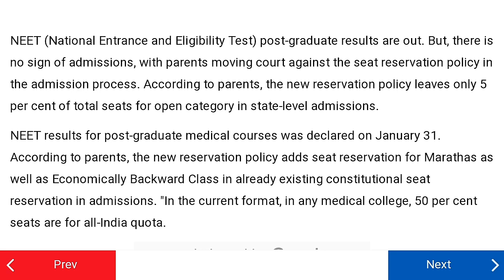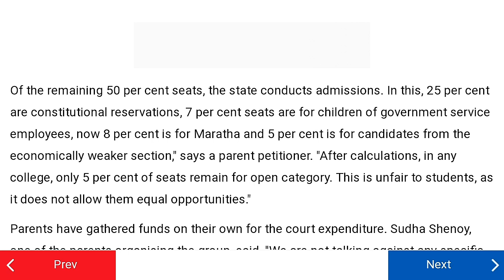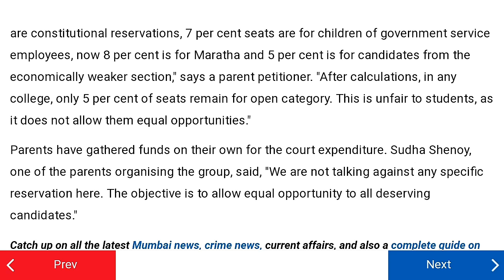* Bad NEET News- parents reached court- students not getting benefits of quota *